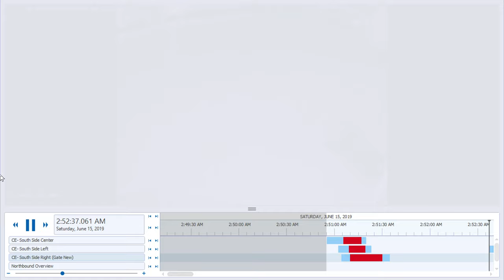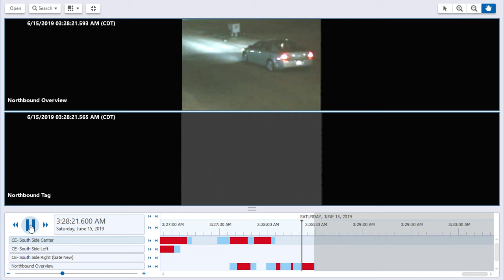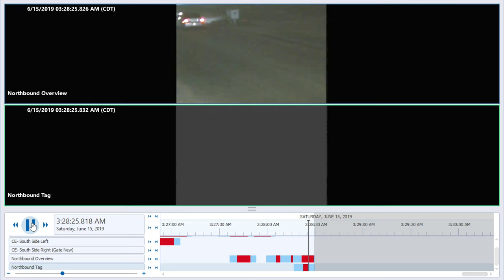Copper Theft 6 15 19 screen capture